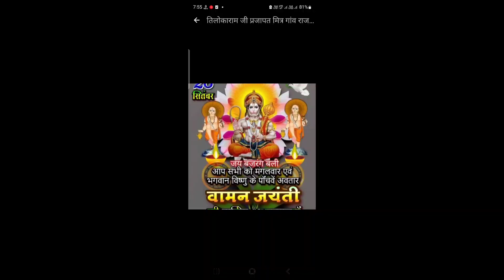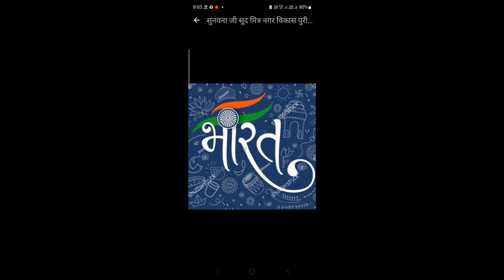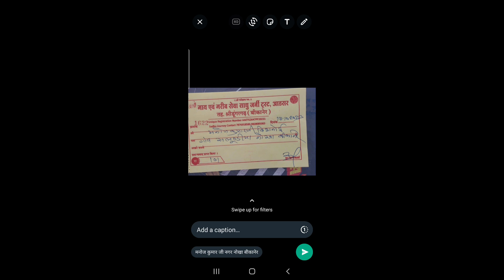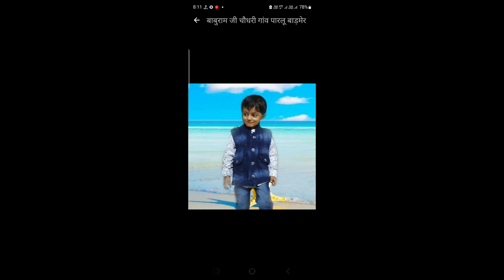श्मशान में क्यों मची भगदड़sadhujourney